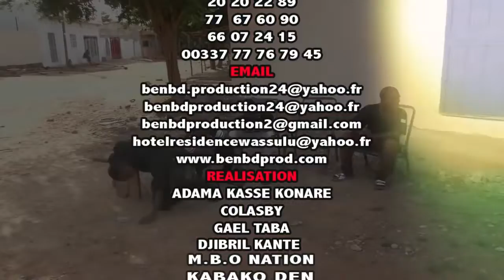HP dans DRAGUEUR par BEN BD PROD par BEN BD PROD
L'artiste comédien Harouna Poudiougo dit HP est un jeune artiste comédien du Mali qui à beaucoup de talant à nos jours et il ce trouvé dans les concerts et festival et le voilà dans Dragueur pour vous les fans avec le soutien de son LABEL UNIVERSEL BEN BD PRODUCTION INTERNATIONALE aux contacts: 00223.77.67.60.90 ou 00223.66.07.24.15 ou par E-mail